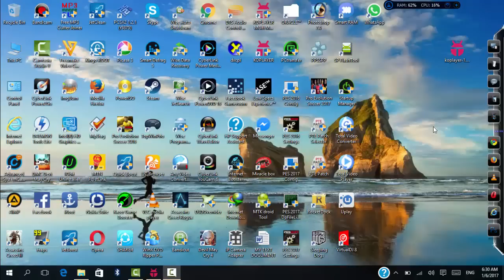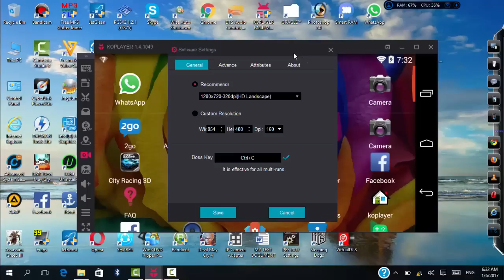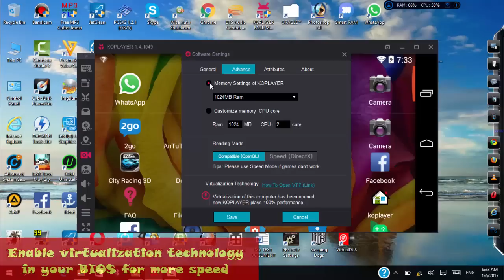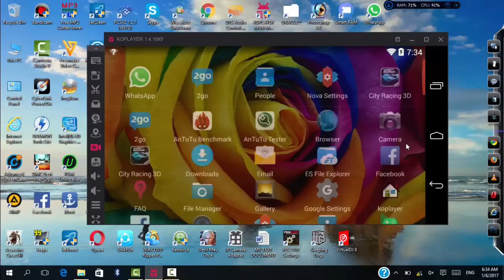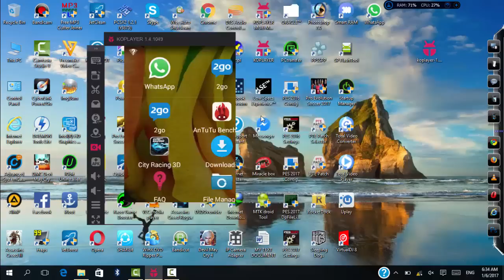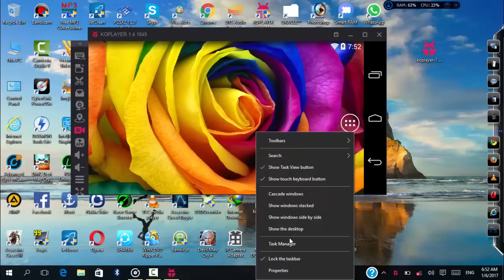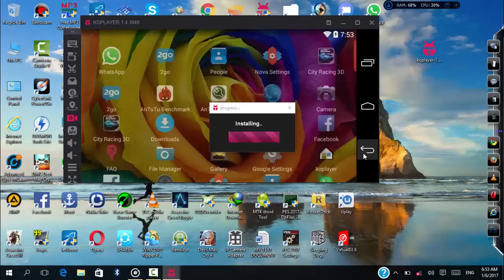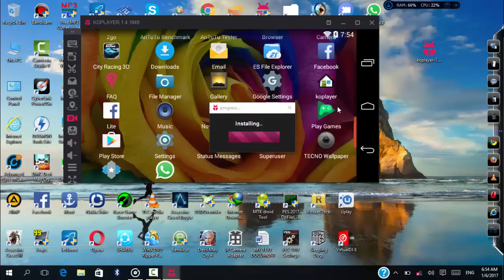Best Android Emulator For PC | ROOT | Benchmark